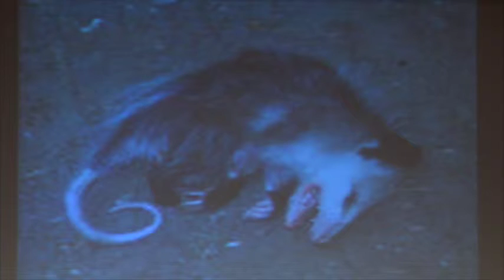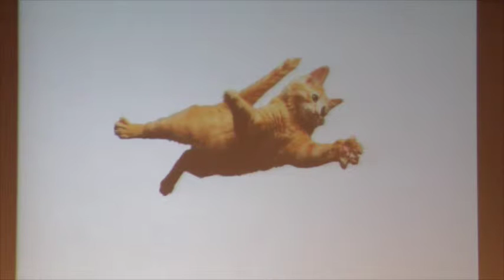GRCHS Chapel - September 1, 2015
Prayer for the World:
Today we pray about the rise in racial tension in our country and around the world.  Pray that we think about the dangers we face and the hope we can achieve.

Note:  Students were challenged to consider some of the roots in their lives that get in the way of living how Christ intended us to live.  We are called to live and love deeply as Christ does.